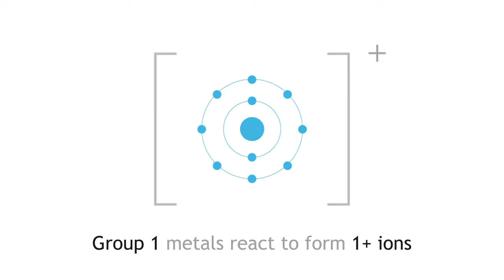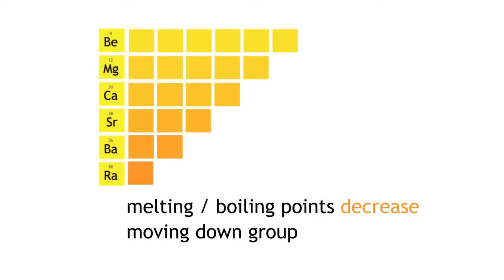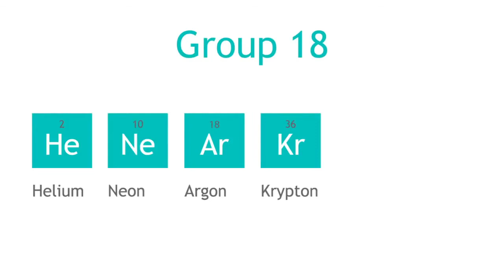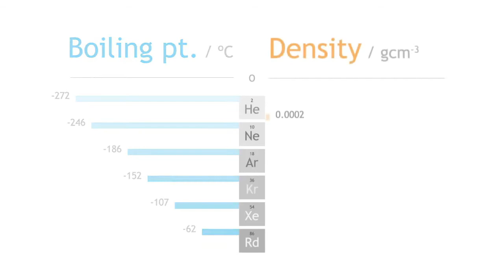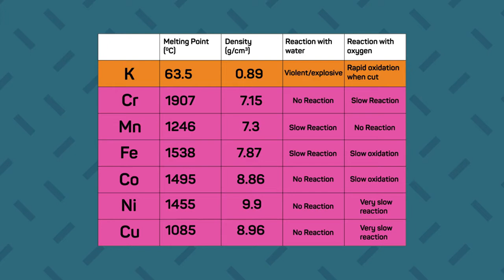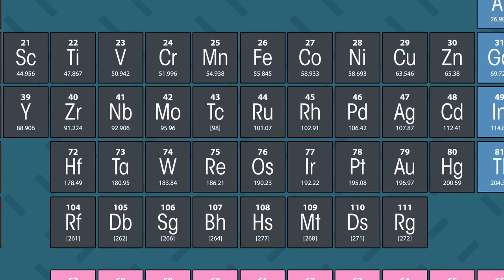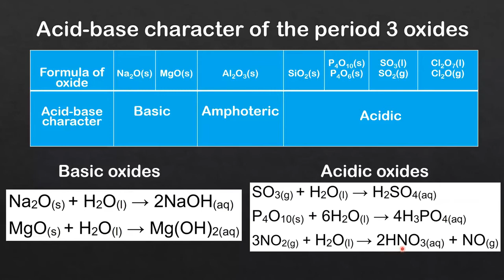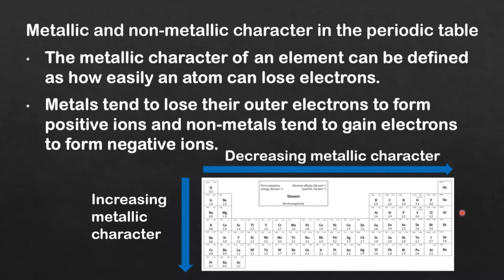Properties of Elements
The e-lecture series are specially made for UMP students who enroll in the course.